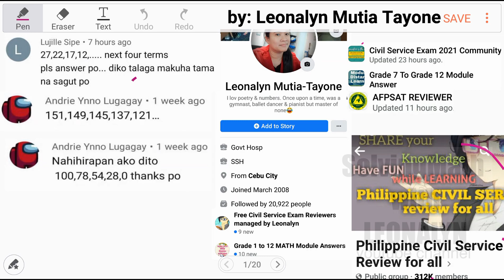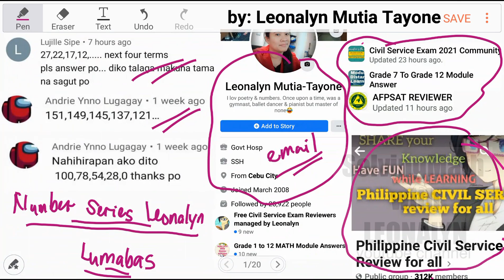Number Series: Find the next Four Terms in the Sequence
27,   22,   17,   12,   ___,   ___,   ___,   ___

151,  149,  145,  137,  121,  __,  __,  __,  __

100,  78,  54,  28,  0,  ___,  ___,  ___,  ___

Free Civil Service Reviewers managed by Leonalyn

Philippine Civil Service Review for all

Editing Apps: VivaVideo
SamsungNote5: Snote
Back-up: SamsungNote9